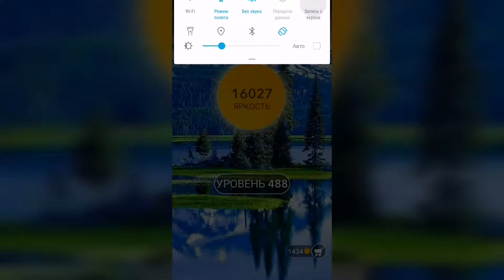Word / Слово Крест: Поиск русского кроссворда / Уровень 488